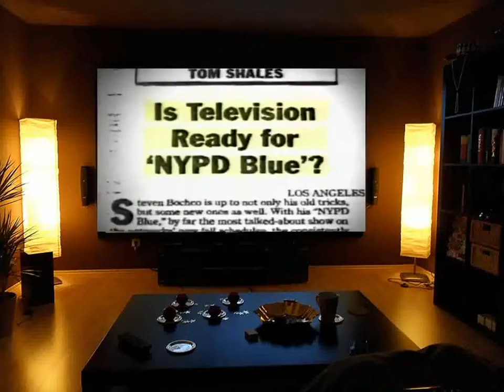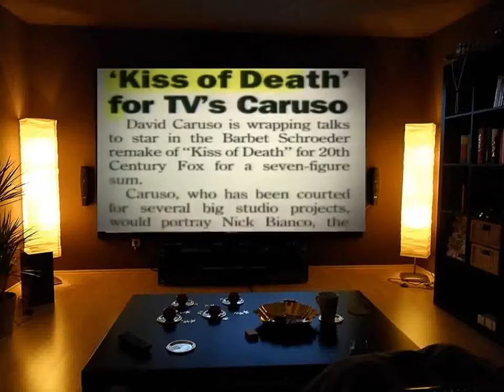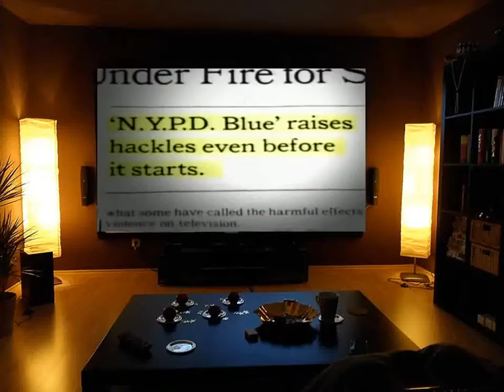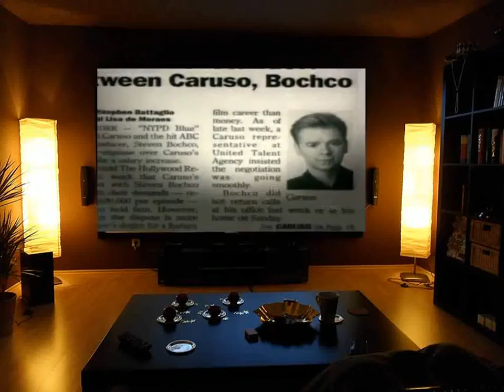NYPD Blue A Final Tribute TCM